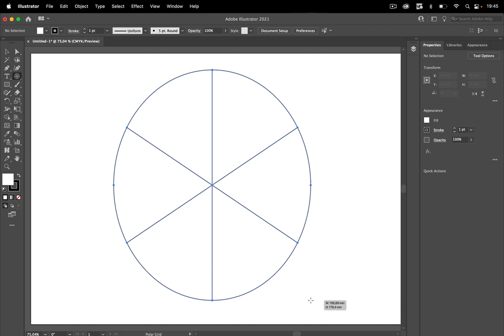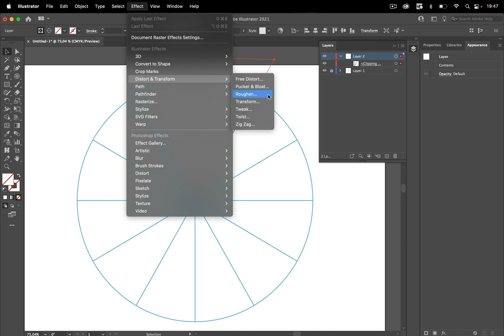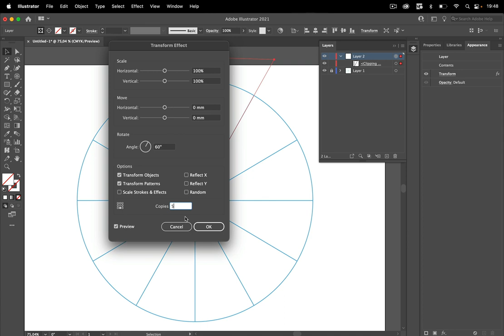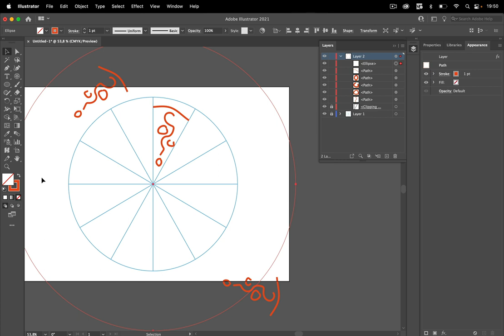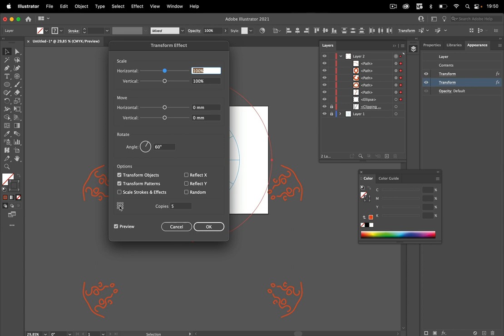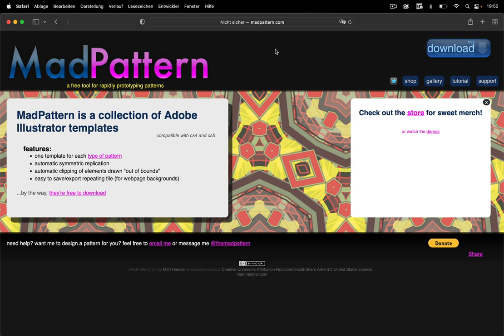How to Use Illustrator's Transform Effect In Order To Create Mandalas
You can use several methods  in order to create Mandalas. The plugin MirrorMe can do it, the Repeat function can be made to create Mandalas as well. But you can also use an old technique: Transform effects.